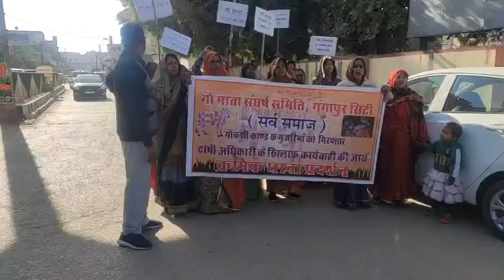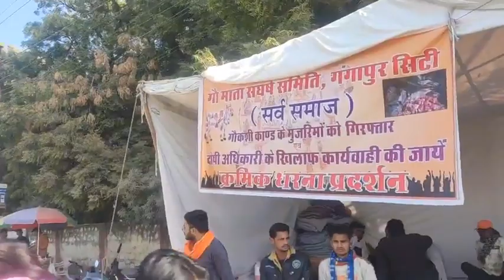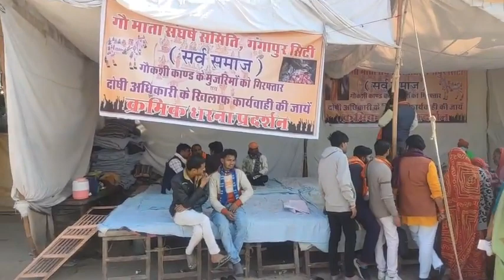Gangapur City : गौकशी प्रकरण - गौमाता संघर्ष समिति के धरना प्रदर्शन में जुडी महिलाएं